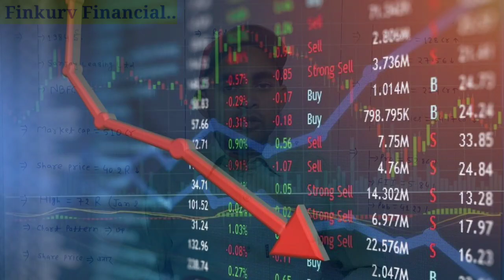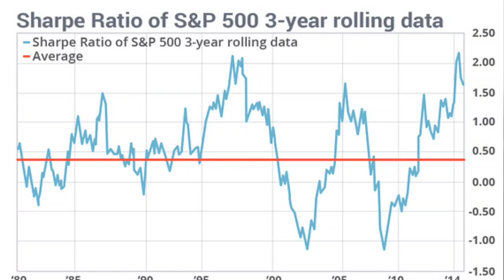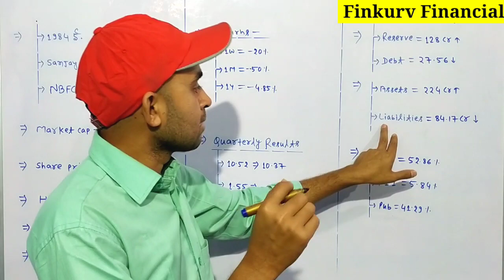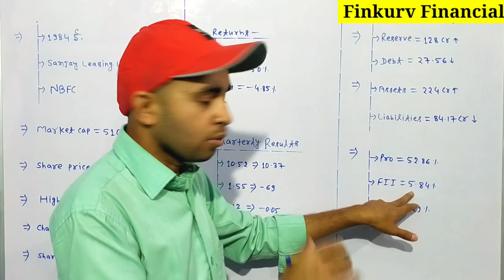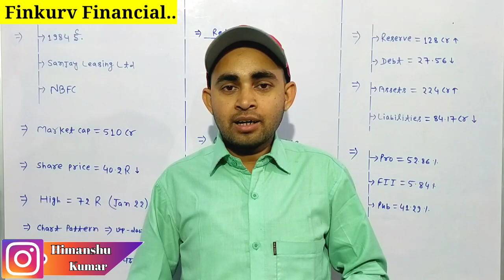Finkurve financial services ltd share latest news | Finkurve financial services ltd share analysis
In this video you will know about Finkurve financial services ltd share latest news and updates .

Hash Tags -

Please Note:-